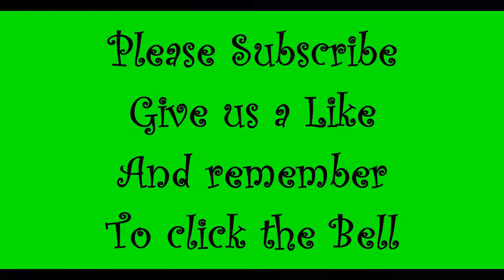Minecraft Xbox Hide And Seek - Attempt To Troll Seeker!!( wambos bedroom)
A small youtuber who tries to entertain you. my content is fortnite and minecraft.
People Who Created Map: Wambo
Wambo Omlet arcade: 6Foot_
People Who Joined Game: